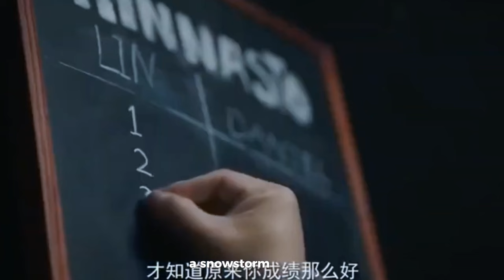Wu Lei (Leo Wu) - Whose Actress has the Best Chemistry?!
Wu Lei also known as Leo Wu. A Chinese actor who was born on December 26 1999 in Shanghai and was raised in Chengdu Sichuan China. Wu Lei entered Beijing Film Academy placing first on the entrance examinations. Wu Lei is one of the best actors as she gained lots of awards and lots of attention and create a lot of fans. Over the past years Wu Lei has given his best and is very great on portraying his roles in a drama both historical and modern. He has collaborated with different gorgeous and famous actresses and shows his versatility in acting, create magical and great chemistry with his co-stars.

Here's my video about Leo Wu's Chemistry with his co-stars and let's take a look at this actresses on who was the best chemistry with this handsome actor.

This video is for Entertainment only. Everything said in this video do not mean to hurt anyone.

Stay Safe!🧡